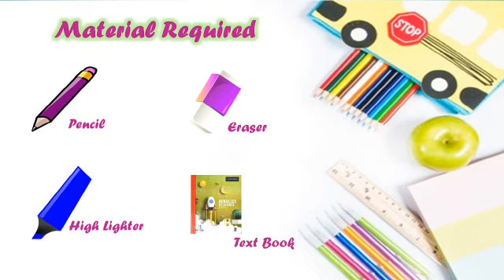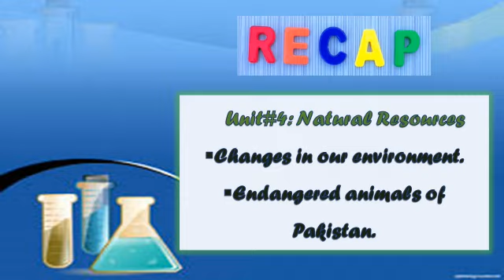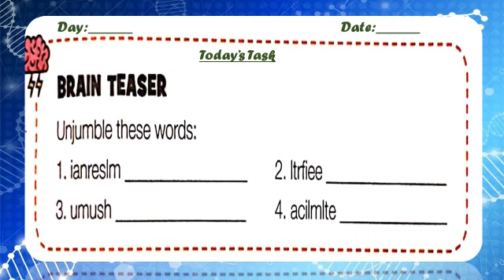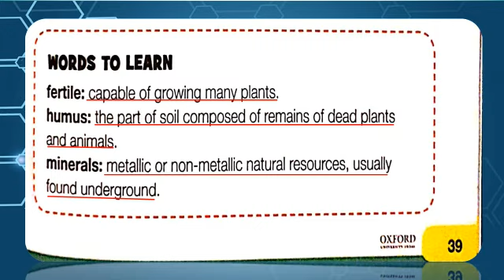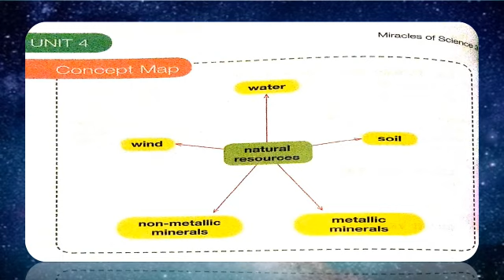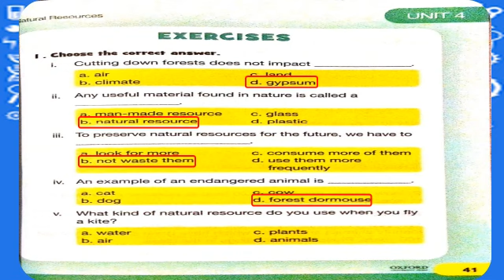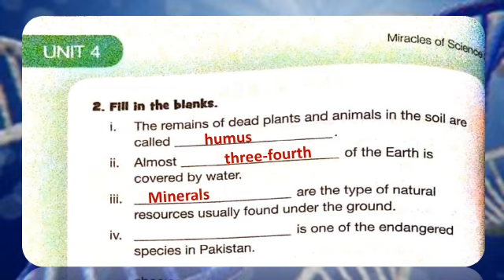III Science Lesson 4